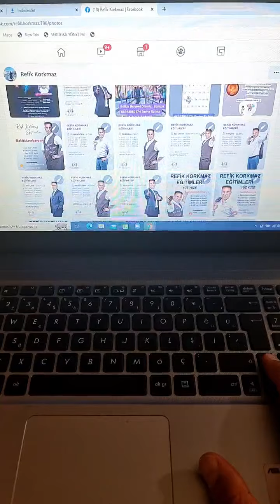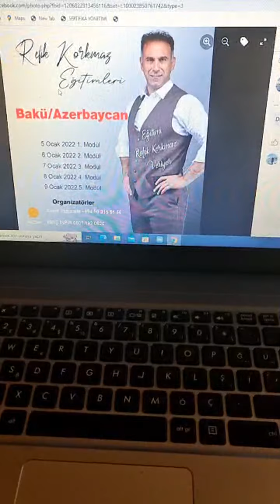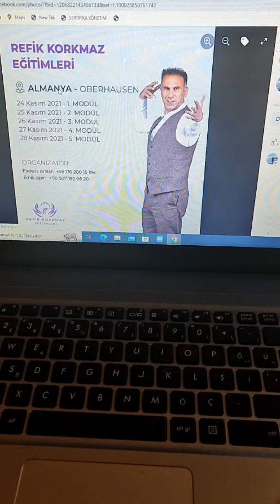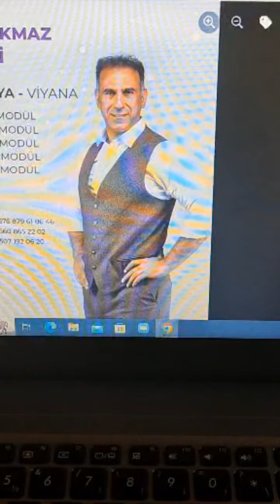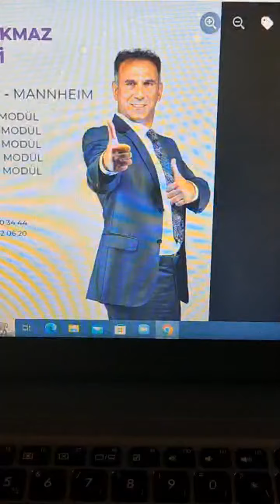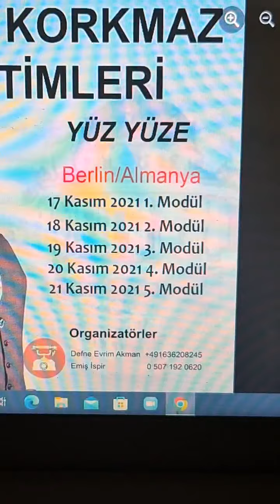Çocuk Sahibi Olamayanların Çocuk Sahibi Olması İçin Meditasyon